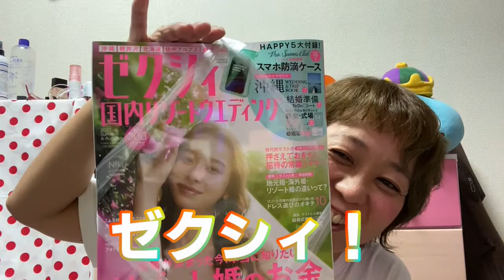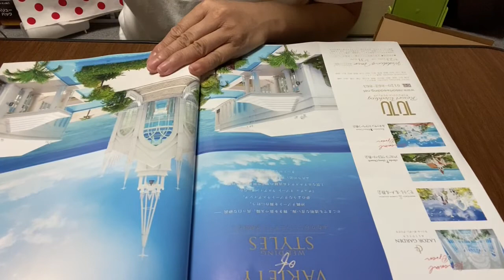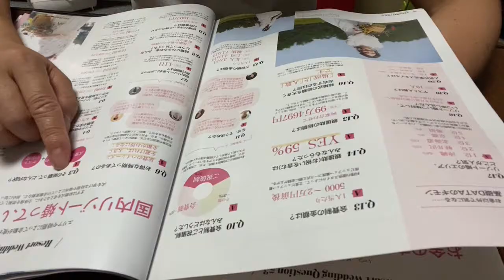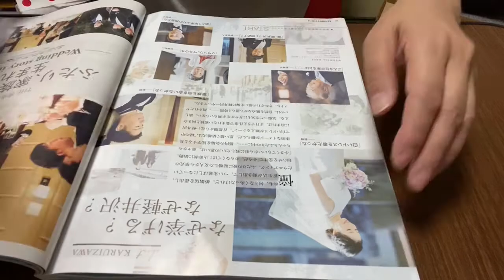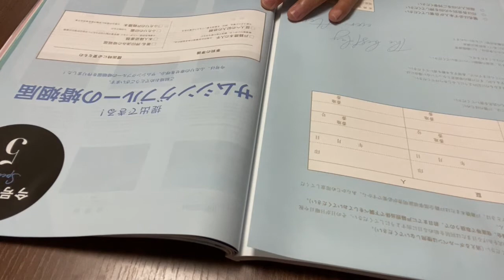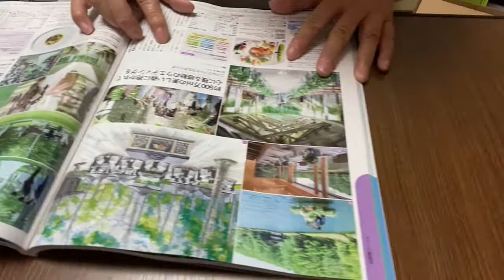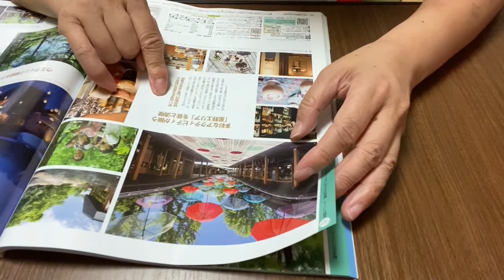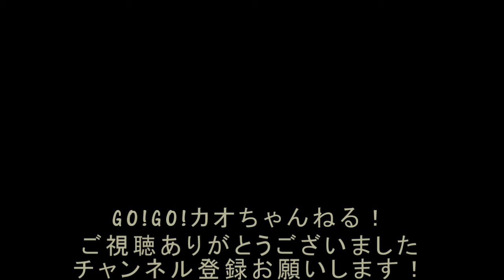『結婚の予定もないのにゼクシィ買ってみた』GO!GO!カオちゃんねる！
芸人・八幡カオルによる、ゆる～～い動画配信です！
いろんな企画を配信していきます～～。